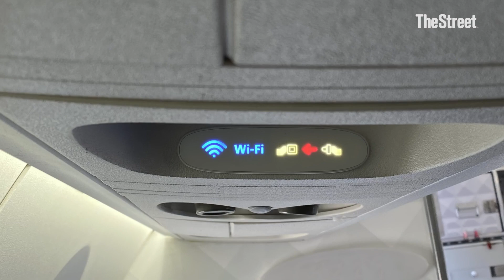Amazon's plan to fix airplane Wi-Fi catches a bid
JetBlue will use Amazon’s technology starting in 2027.

Transcript:

CAROLINE WOODS: Amazon is aiming to be a satellite-internet powerhouse and has just signed its first airline customer.
JetBlue will be the first airline to use Amazon’s Project Kuiper satellites, enhancing its free Fly-Fi service.
The airline will equip select aircraft with Kuiper’s low-Earth orbit satellites starting in 2027. Terms of the deal were not disclosed.
JetBlue’s choice puts Amazon in the satellite-internet race. The current leader, Starlink, run by Elon Musk’s SpaceX, has more than 8,000 satellites in low-Earth orbit. Starlink already provides high-speed internet to homes and businesses - including United Airlines.
So far this year, Project Kuiper has launched just over 100 satellites, but Amazon plans to have about 3,200 in orbit over the next few years.
And beyond JetBlue, Amazon has also recently signed an agreement with Airbus to integrate Project Kuiper connectivity into their aircraft catalog.
So, it’s gaining traction, but Starlink remains the company to beat.